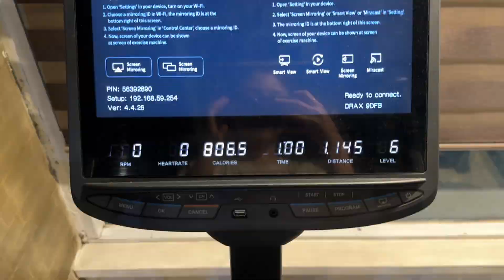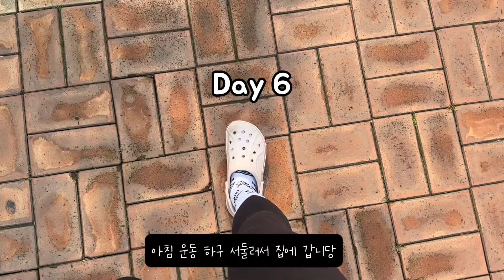[vlog] 직장인 운동 브이로그 | 강아지 집사 브이로그 | 운동하는 영상 때려박음 주의 | 헬스초보 | 바디프로필 준비